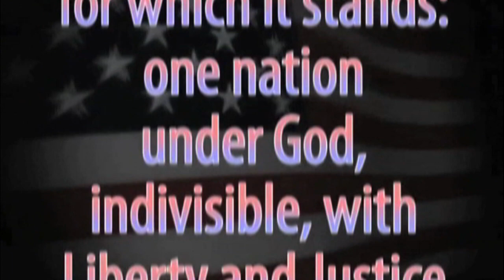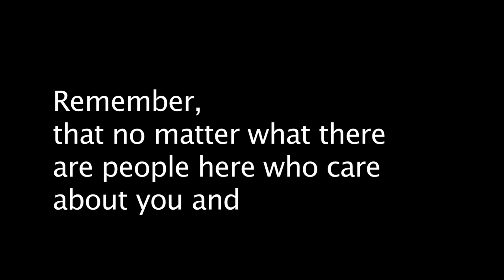09-15-10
Episode #4 of the one, the only, Tartan Broadcasting of Glendora High School!